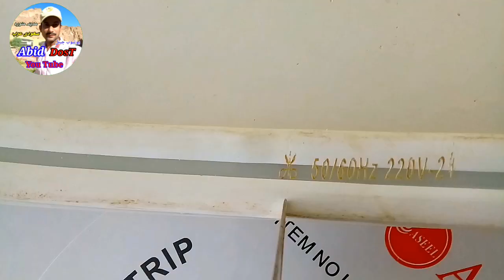LED light Patti wali 12 May DekhenKaise fitting karni hai hiایل ای ڈی لائٹ 12واٹ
LED light 12 watt mein Patti wali e light Dekhen Kaise fitting karni hai AbidDostYouTube electrician YouTube channel
Saudi Arab Madina Munawara bijali ke kam ki Tamam video bahut acchi Jabardast Mere channel per aap Logon Ko dekhne ko milegi BEL ke button ko daba kar subscribe Karke rakhen Aane wali har video aapko milati Rahe
ایل ای ڈی لائٹ 12 واٹ میں پٹی والی لائٹ لگائیں گے دیکھیں کیسے فٹنگ کرنی ہے عابددوست الیکٹریشن یوٹیوب چینل سعودی عرب مدینہ منورہ بجلی کے کام کی تمام ویڈیو بہت اچھی اچھی زبردست ملے گی میرے چینل پر آے بیل کے بٹن کو دبا کے سبسکرائب کر کے رکھیں آنے والی ہر ویڈیو آپ کو ملتی رہے مہربانی شکریہ ؟